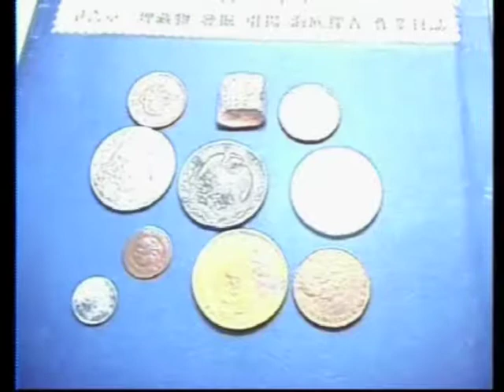Kowshing Excavated near Ul-do, Incheon, South Korea (Mar 2001-Oct 2002) (3/3)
On 25th July 1894, the steamship Kowshing with Chinese troops and cargo on board was torpedoed by Japanese navy near Ul-do, Incheon, Joseon.  The ship completely sank down to the depth of the sea.  A group of Korean undersea experts launched a salvage operation of the Kowshing and retrived a sizable amount of silver goods among other deposited items between March 2001 and October 2002.  The current Sea Love top management was directly involved in the operation.  Contact Sea Love Co, Ltd for further information.

1894년 7월 25일, 중국 병사들과 화물을 실은 증기선 고승호는 일본 해군에 의해 조선의 인천 울도 인근에서 어뢰 공격을 받았습니다.  이 선박은 깊은 바닷속으로 완전히 침몰되었습니다.  한국의 해저 전문가 그룹이 2001년 3월부터 2002년 10월 사이에 다른 매장물과 함께 상당량의 은제품을 인양하였습니다.  추가적인 정보는 (주) 바다사랑 으로 문의 바랍니다.